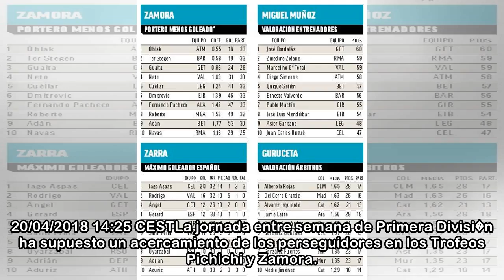Premios MARCA Hyundai: CR7 recorta a Messi, Ter Stegen a Oblak - Marca.com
20/04/2018 14:25 CESTLa jornada entre semana de Primera Divisi�n ha supuesto un acercamiento de los perseguidores en los Trofeos Pichichi y Zamora. Leo Messi, que no marc�, ve como Cristiano Ronaldo s...